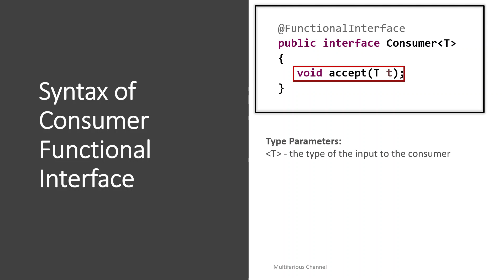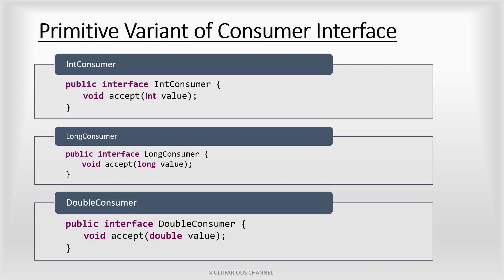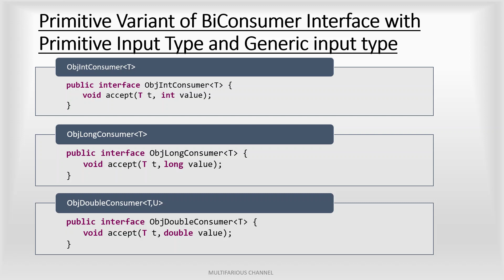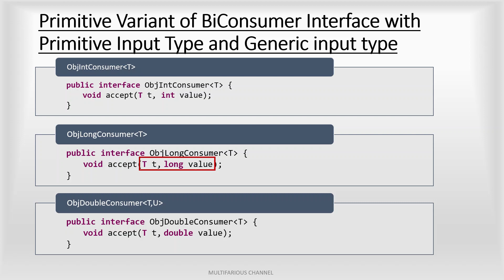Primitive Type Variant of Consumer | IntConsumer | LongConsumer | DoubleConsumer | Some Example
In this video, we will focus on understanding
Consumer Primitive Type Functional Interface, its importance
- IntConsumer, LongConsumer, DoubleConsumer
- ObjIntConsumer, ObjLongConsumer, ObjDoubleConsumer
- some examples

Default Method In Java | What is the need of default method | How is backward compatibility achieved